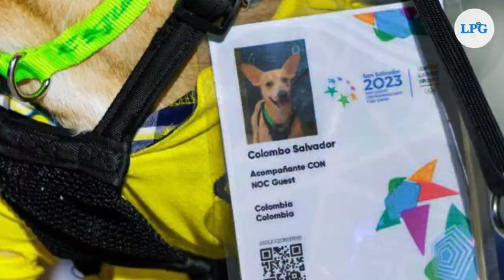El ''refugio'' de perros en la UES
Los amigos de Colombo, así son denominados los caninos que han usado la Ciudad Universitaria de la Universidad de El Salvador de San Salvador, como un refugio ante el abandono o diversas circunstancias que los dejaron en la calle.

Imágenes e información: Michael Huezo
Edición y locución: Faustino Sánchez